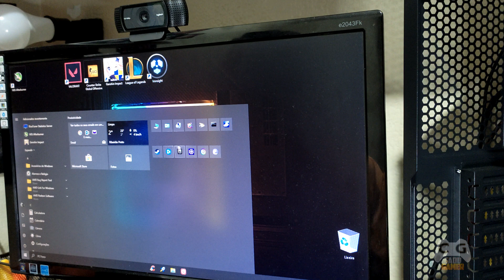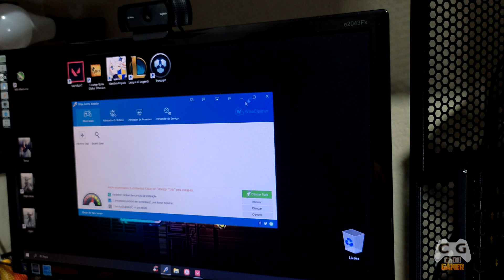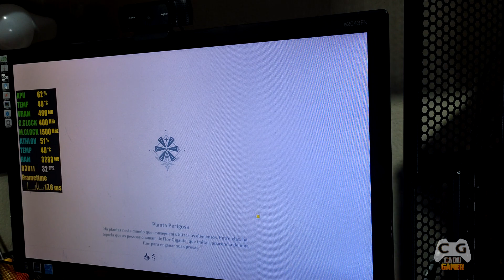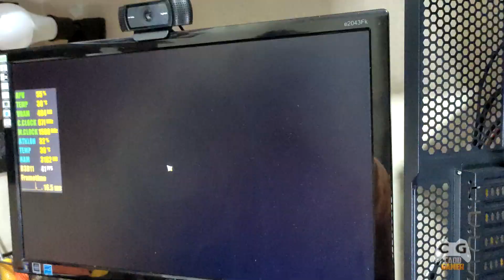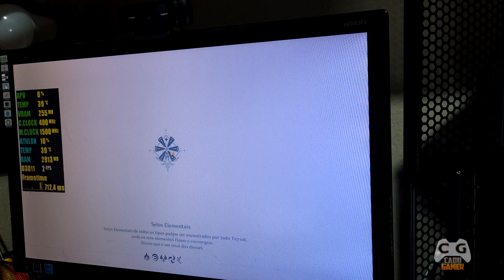JOGAR SEM PLACA DE VÍDEO PC da Crise Athlon 3000G Em Jogos GTA 5, VALORANT, GENSHIN IMPACT, LOL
APU Athlon 3000g em jogos
Use minha tag de criador na epic ao comprar jogos, obrigado! tag: CADU-GAMER
0:00 Inicio
1:21 Valorant
5:19 Genshin Impact
11:33 Lol
14:07 GTA 5 Online

▬▬▬▬▬▬▬▬▬★ Dicas ★▬▬▬▬▬▬▬▬▬▬

▬▬▬▬▬▬▬▬★ Softwares ★▬▬▬▬▬▬▬▬▬

►Gravação: Shadowplay - Mirillis Action!
►Edição de Vídeos: Vegas PRO 17
►Edição de Miniaturas: Photoshop CC 2018
►Lives: StreamLabs e OBS Studio

CPU: Intel Celeron g5900 Intel UHD 610
Placa Mãe: BIOSTAR H410MH VER 6.0
RAM: 4gb / + 8gb (para comparativos)
S.O: Windows 10 Super Lite 21H1 (Tem Vídeo dele no Canal)

CPU: Athlon 3000g
Placa Mãe: BIOSTAR A320MH
RAM: 8gb de RAM single e 16gb de RAM dual channel (Pedido de vcs)

▬▬▬▬▬▬▬★ PC RX 550 2gb ★▬▬▬▬▬▬▬

PCs com Athlon 3000g e o Celeron g5900
RAM: 8gb + 4gb Para Comparativos, testes c/ 8gb e com 12gb

Atualizado 04/08/2021

CPU: AMD Ryzen 5 5600x PBO 4.850Mhz
Water Cooler: ID Cooling AURAFLOW X 360 SNOW
MoBo: ASUS TUF x570-PLUS BR
RAM: Crucial Ballistix 2x8gb @3600Mhz CL16
VGA: Geforce RTX 2070 Galax EX White
M2: Adata XPG Gammix S11 Lite 512gb
SSD: Kingston UV400 240GB
HD: Seagate Barracuda 2TB ST2000DM006
HD: Seagate Barracuda 2TB ST2000DM008
S.O: Windows 10 PRO x64 21H1
Monitor: Acer XV240Y 144hz
Monitor: AOC LED 2043FK
Fonte: Riotoro Enigma G2 650W 80 Plus Gold
Gabinete: Redragon Megatron 7 Fans
Teclado Mecânico: Motospeed Ck107
Mouse: Logitech G403
Microfone: Condensador Alctron Um110
Headset: Somic G941 Virtual 7.1
Subwoofer: 2.1 Microlab M290 40W RMS